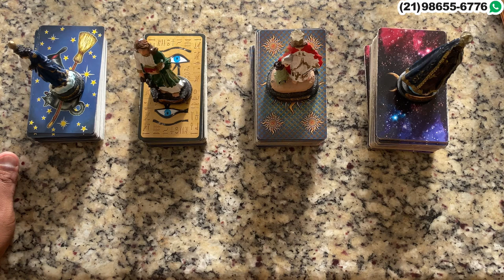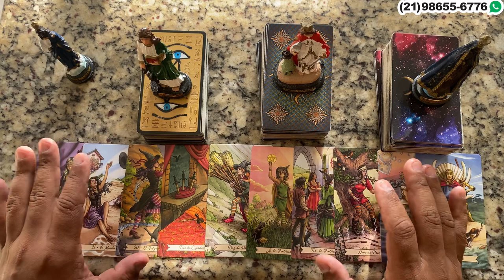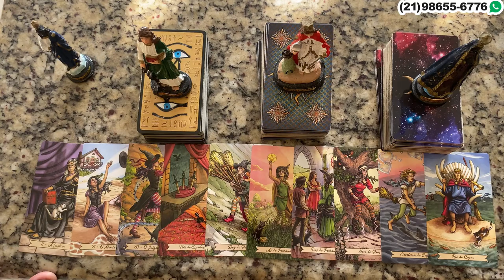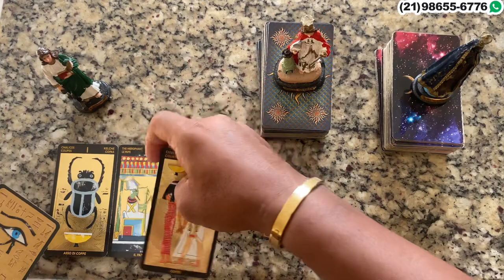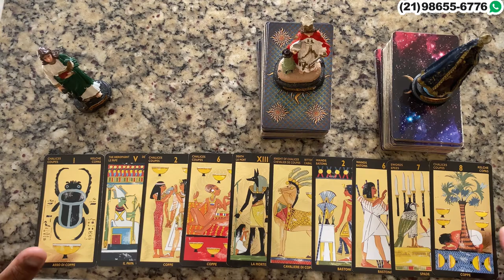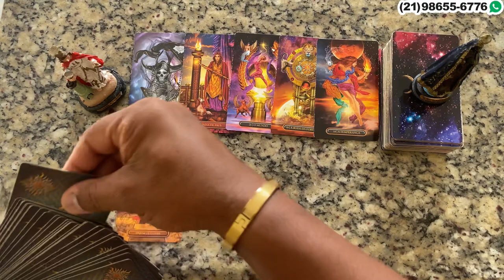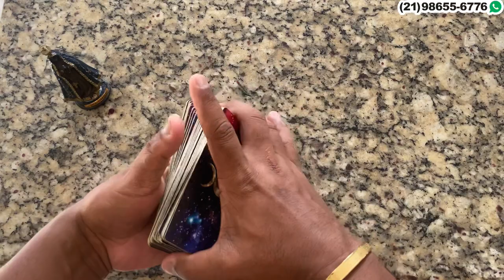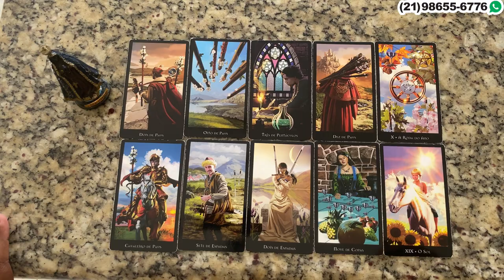Descubra Suas Respostas Com o Tarot Responde 🔮 | Leitura de tarot Interativa